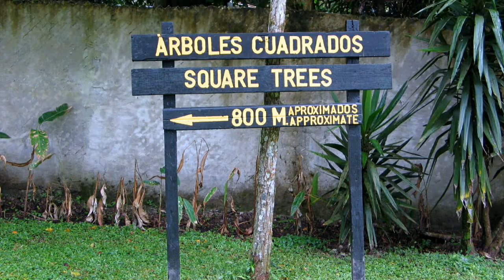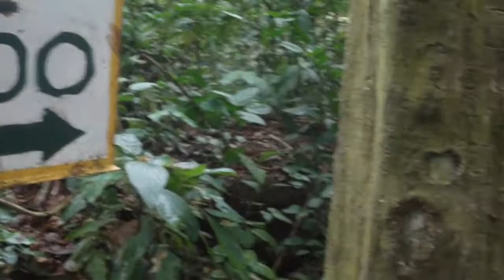Los Arboles Cuadrados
Holaa Diamantes
Les Quieroo! Gracias por seguir mi Canal y Apoyarme! Feliz Dia!
Comenten. Compartan y delen me gusta!